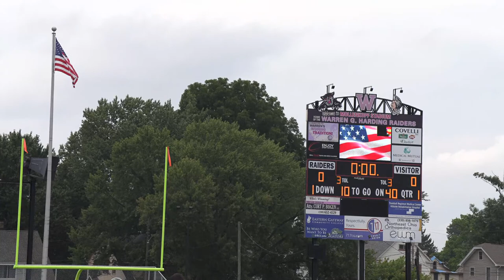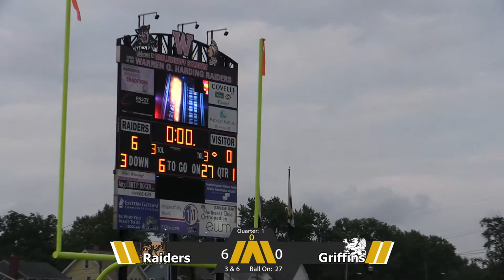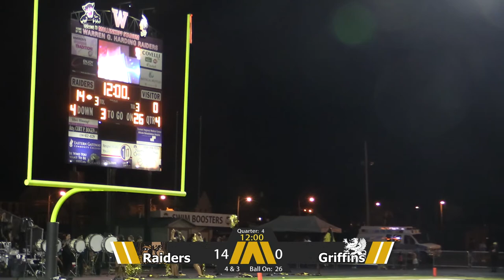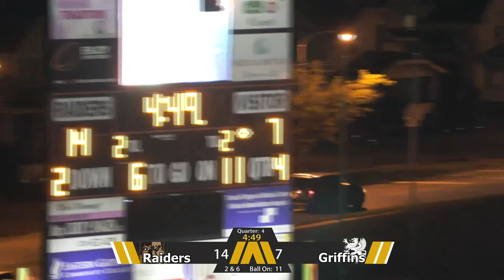Warren G. Harding Raiders Varsity Football vs. the Akron Buchtel Griffins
The Warren G. Harding Raiders face off against the Akron Buchtel Griffins. Tonight is our home opener.